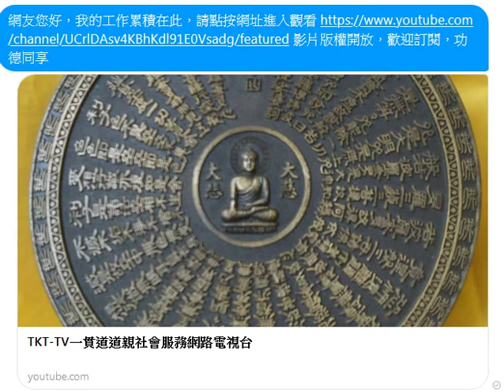ggiktv 歡迎訂閱，功德同享，另有抖音頻道ggiktv